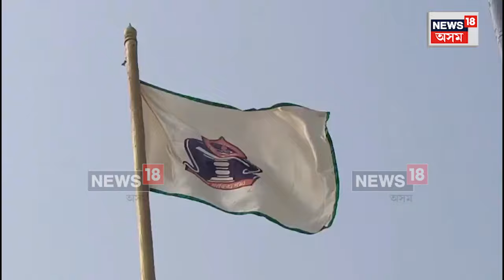Assam Sahitya Sabha Morigaon : অধিৱেশনক কেন্দ্ৰ কৰি উখলমাখল মৰিগাঁও | N18V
Assam Sahitya Sabha Morigaon | অসম সাহিত্য সভাৰ বিশেষ বাৰ্ষিক বাৰপূজীয়া অধিৱেশনৰ আজি দ্বিতীয় দিন ৷ অধিৱেশনক কেন্দ্ৰ কৰি উখলমাখল বাৰপূজীয়াৰ পাঁচোৰজা সমন্বয়ক্ষেত্ৰ ৷ দ্বিতীয় দিনা আছে পতাকা উত্তোলনকে ধৰি কেইবাটাও কাৰ্যসূচী ৷
n18oc_originals